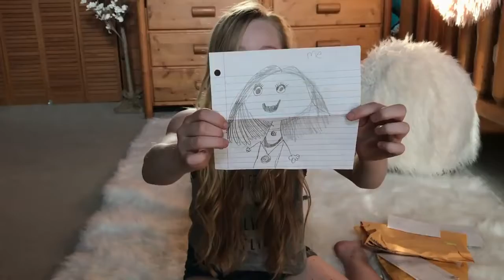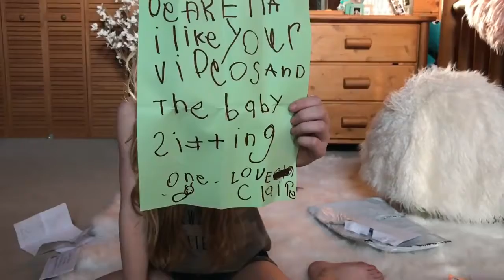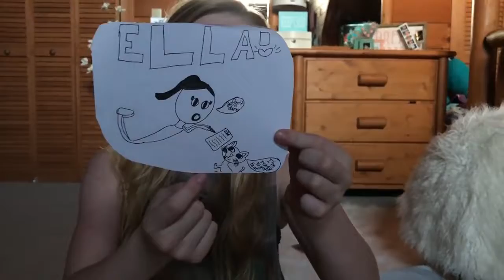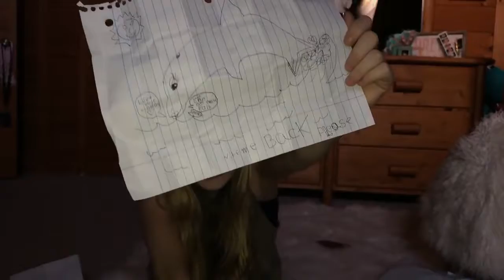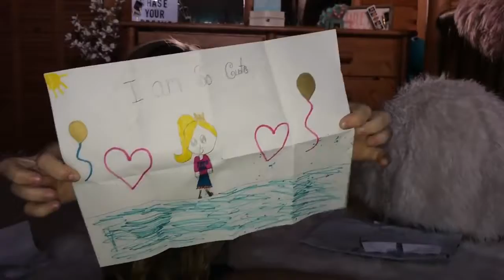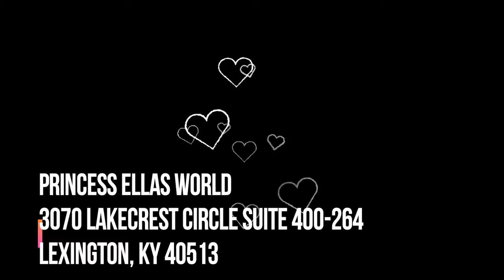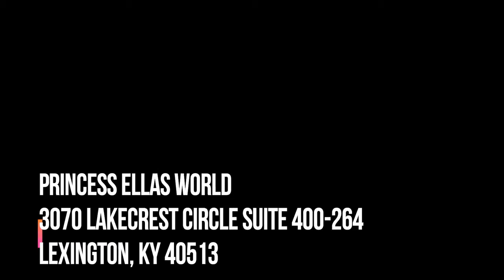Fan Mail Haul Opening Letters From You Guys and new fidget spinner with Princess Ella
Hey Guys, so as you know I am now accepting fan mail. In this video I am opening and reading some of the mail that you guys sent. I really enjoyed seeing all the thoughtful artwork and sweet letters, so keep them coming.Sorry, but I had to Throw in one of my new fidget spinners;) I hope you enjoy the video and please remember to Like, Share and subscribe.\nLove\nElla\nxoxo\nFan mail address:\n\nprincess ella's world\n3070 Lakecrest circle suite 400-264\nLexington, KY 40513\n\n\n click the link for my instagram \n musical.ly is\nella_dancer_32